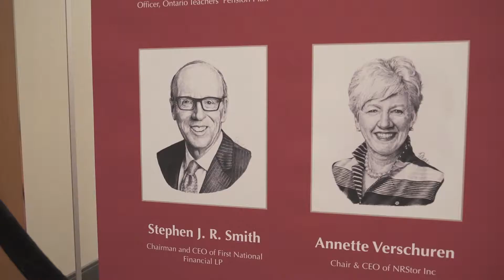CBHF 2019 Induction Ceremony